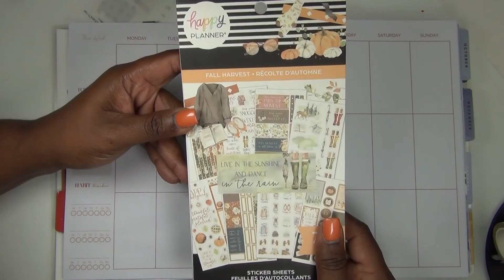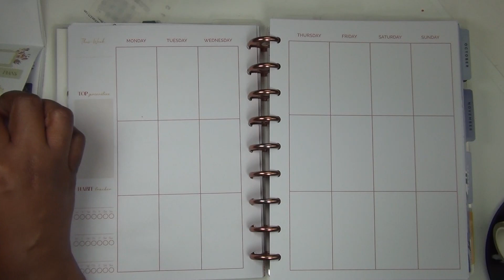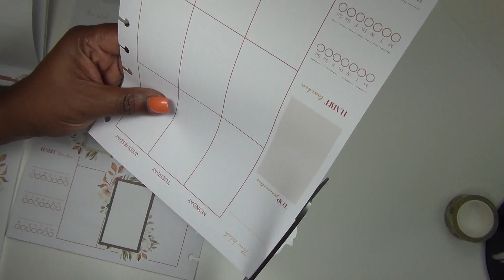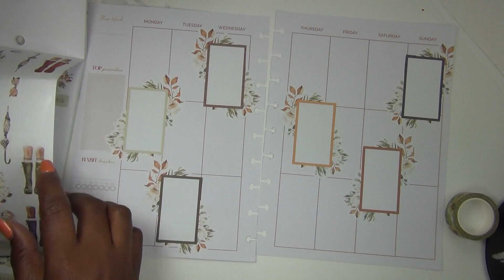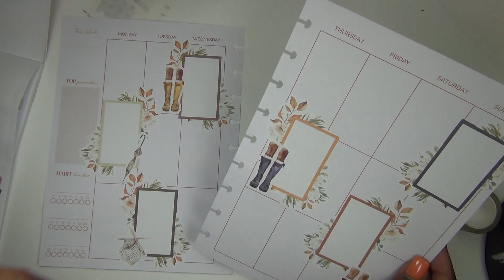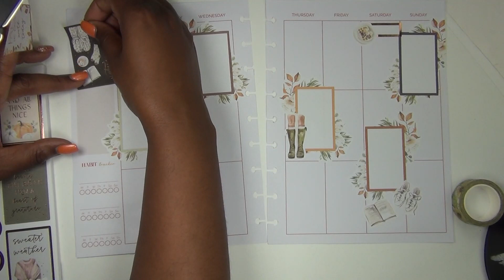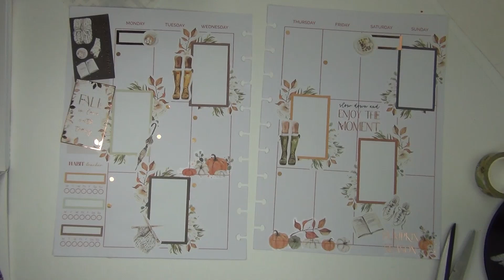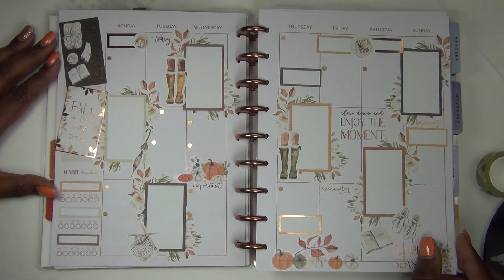Happy Planner Fall Harvest Plan With Me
What's up Beautiful People? In this spread I am sharing my weekly overview spread featuring stickers from the Happy Planner Fall Harvest sticker book. I hope you enjoy!